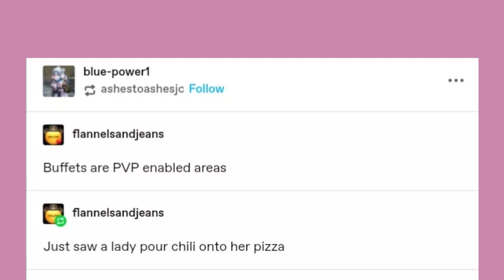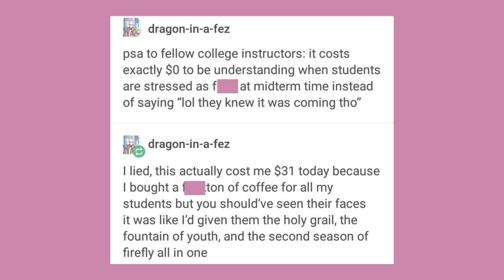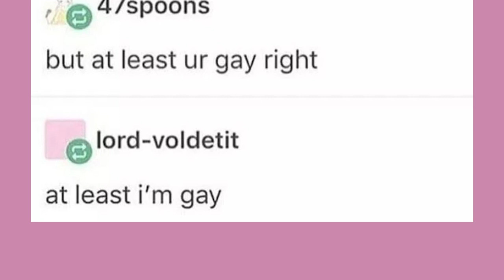Late Night Tumblr Posts "One Too Many Horse Jokes"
Got Stuff You'd like to Send? Send it to:
P.M. Seymour